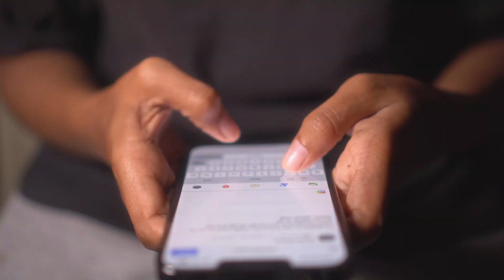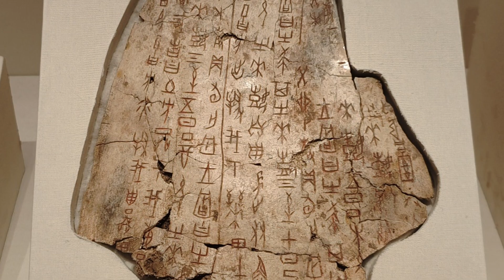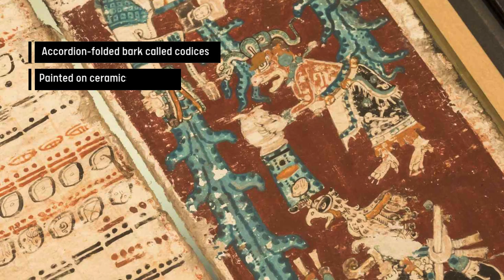How Ancient Civilizations Viewed Solar Eclipses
Solar eclipses have caused fear throughout history.  Learn how ancient civilizations perceived solar eclipses. Explore cultural interpretations and cosmic importance.

On April 8, 2024, a total solar eclipse will pass over North America, spanning Mexico, the United States, and Canada. This cosmic event, the first solar eclipse since 2017, promises a stunning display of the sun's corona at totality.